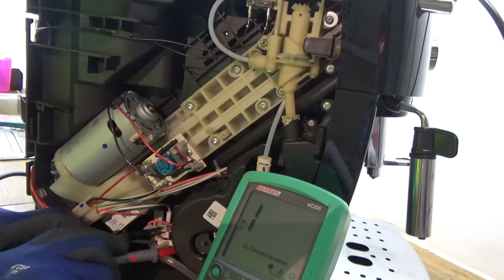DeLonghi Magnifica S Fi Schalter löst aus/Delonghi Kaffeemaschinen Reparatur Berlin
Delonghi Kaffeemaschinen Reparatur Berlin

oder kommt direkt in unsere Meisterwerkstatt

Atlas Multimedia
Klingsorstr,4
12167 Berlin-Steglitz